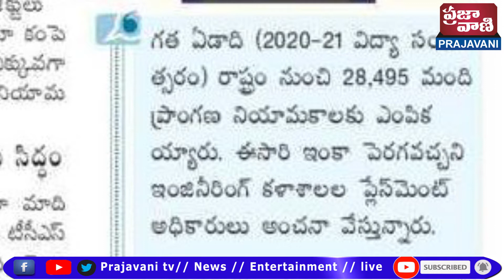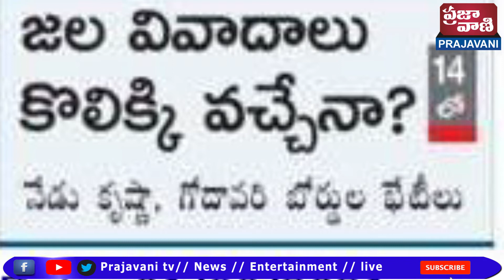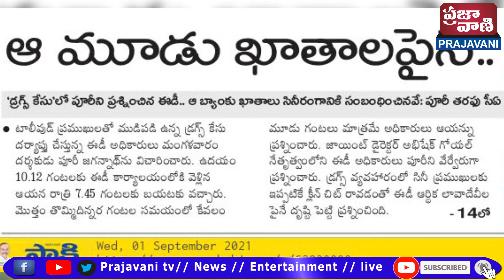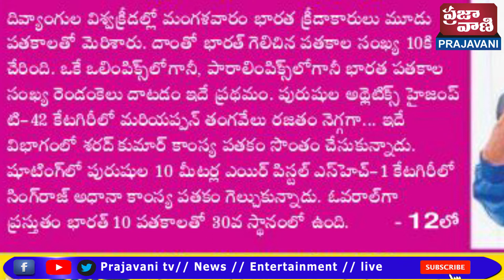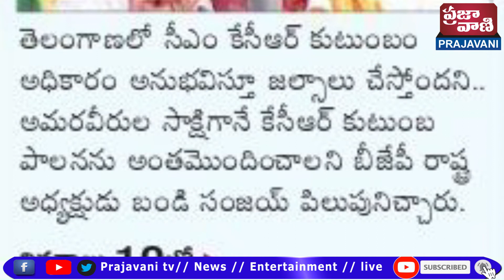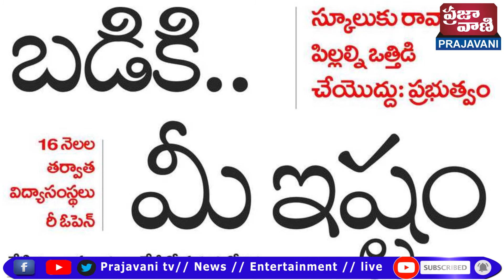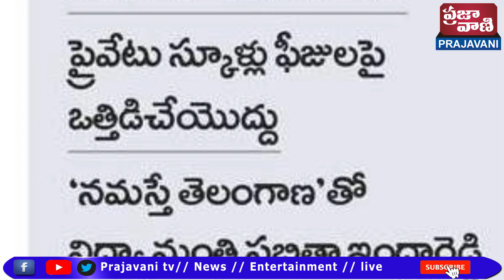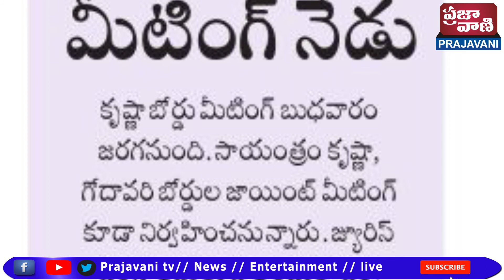Today's news watch {01- 09- 2021}